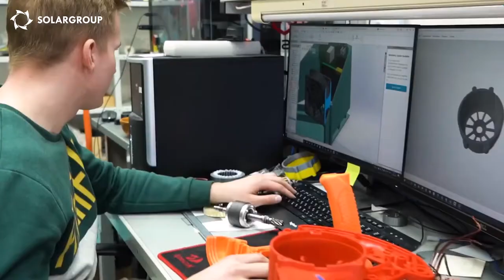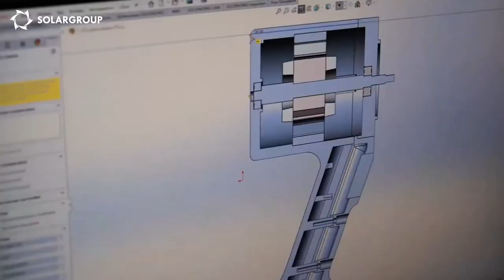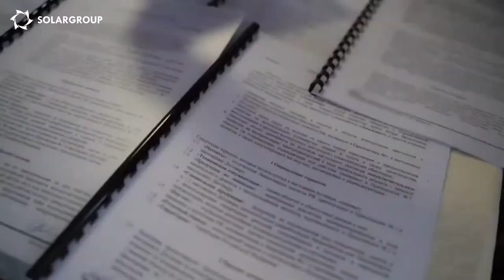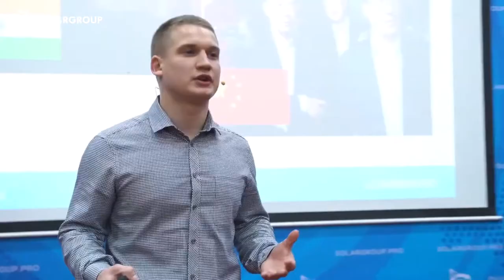Présentation vidéo du projet des Moteurs Duyunov par Gilles WEBER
Gilles WEBER partenaire national SOLARGROUP de la France, de la Côte d'Ivoire, du Sénégal, du Bénin, du Togo, du Cameroun et du Burkina Faso vous propose une nouvelle présentation vidéo du projet des "Moteurs Duyunov".

Cette vidéo de 6 minutes explique le projet, ses objectifs, parle du BTEI "Sovelmash", ainsi que de la technologie innovante "Slavianka" et de son auteur.

Vous serez informé de la particularité de la technologie des bobinages combinés et ses caractéristiques qui lui donnent un avantage sur tous ses moteurs analogues existants.
La présentation vidéo vous permet de vous familiariser avec une brève histoire de la technologie "Slavianka" :
La vidéo explique de manière claire et succincte pourquoi la demande de cette technologie augmente, dans quels domaines elle est applicable et quels problèmes environnementaux et économiques mondiaux elle pourra résoudre.

Cette présentation vidéo montre également l'objectif de la société SOLARGROUP, la mise en œuvre du projet des "Moteurs Duyunov" par le biais du financement participatif populaire et explique quelles sont les grandes opportunités qui sont ouvertes aux investisseurs et aux partenaires.

Vous pouvez communiquer toutes ces informations importantes d'une manière simple, logique et accessible juste en 6 minutes à n'importe qui, juste en partageant cette vidéo

Peu importe à qui vous voulez présenter le projet, vous n'avez pas à chercher des données dans plusieurs sources officielles, car cette vidéo contient déjà toutes les informations dont vous avez besoin.

Partagez cette présentation vidéo avec vos amis et tous ceux que vous souhaitez inviter au projet des "Moteurs Duyunov" !

Partagez vos impressions sur cette présentation dans les commentaires.